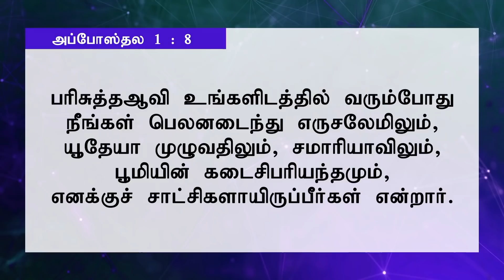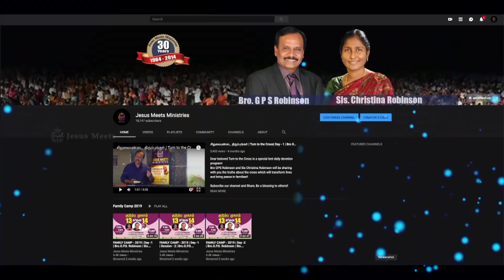அனுதினமும் ஆவியானவரோடு | EVERYDAY WITH THE HOLY SPIRIT | April 9 | Bro.G.P.S. Robinson